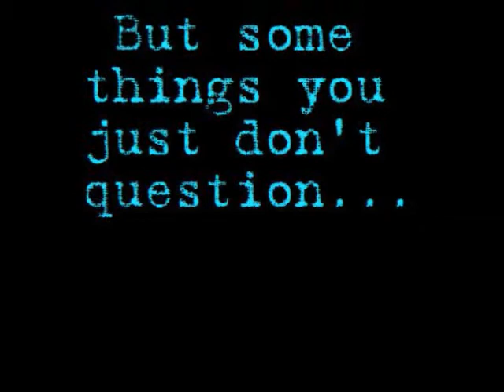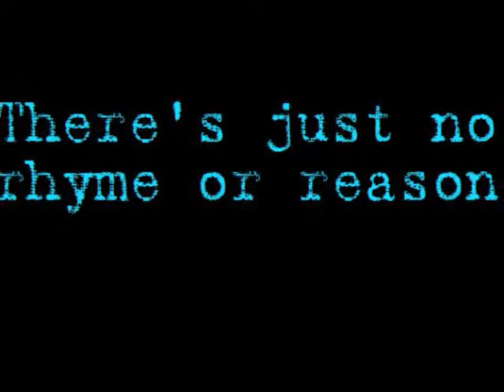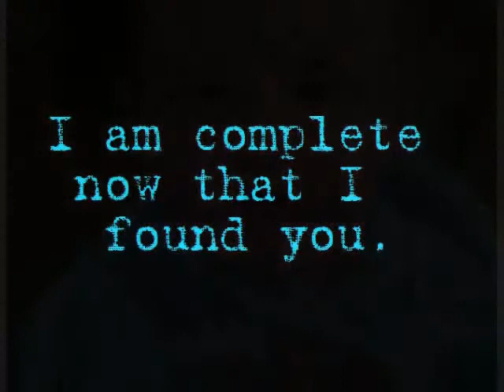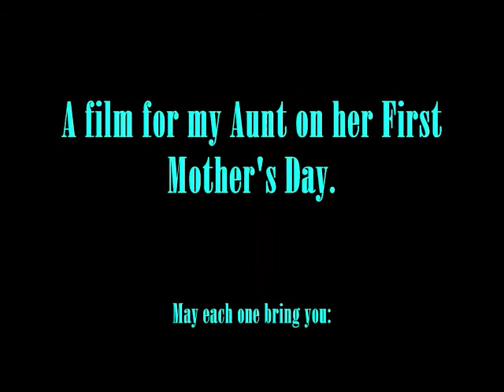I knew I loved you Aiden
for my aunt, uncle, and baby cousin.